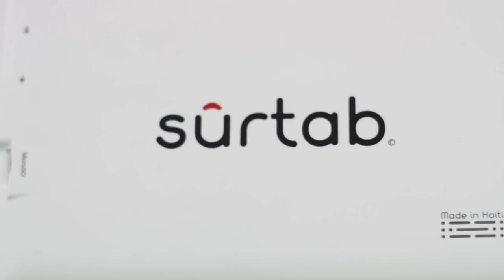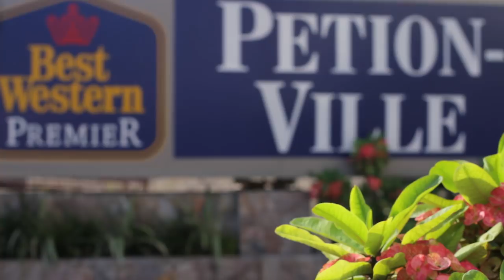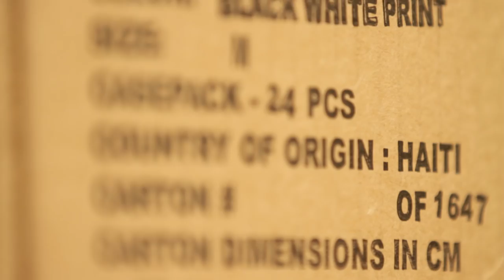HAITI IS OPEN FOR BUSINESS